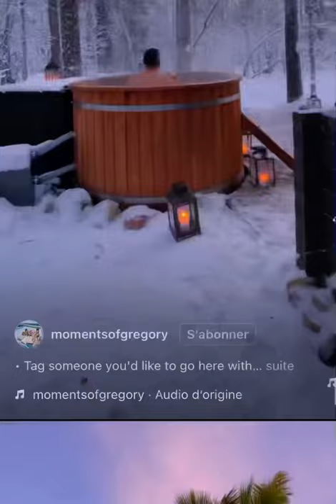Capsule reels instagram 2